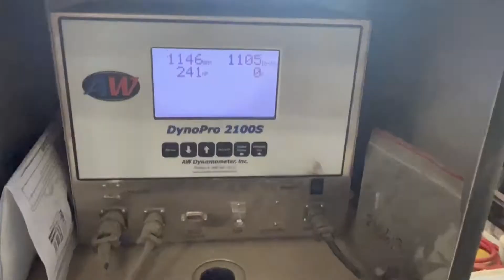2013 CASE IH MAGNUM 290 For Sale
2013 Case IH Magnum 290 Tractor
Deluxe Cab
Deluxe Cloth heated Seat
Cloth Instructional Seat
Electric Adjust Rearview Mirrors
AM/FM Stereo
Factory Guidance Ready Less Guidance Components
Performance Instrument Cluster
High Capacity Hydraulic Pump
Class 4.75 MFWD Front Axle
MFD Front Narrow Fenders
Front Weigh Support with 10 Weights
18 Speeds Forward x 4 Speeds Reverse Powershift Transmission
4 Electric Rear Remotes
Power Beyond - Motor Return Valve
High Capacity Drawbar
1,000 RPM PTO, 1-3/4"
Category II/IIIN, 3-Point Hitch with Quck Coupler
Dual Firestone 420/85R34 Front Tires
Dual Firestone 480/80R46 Rear Tires